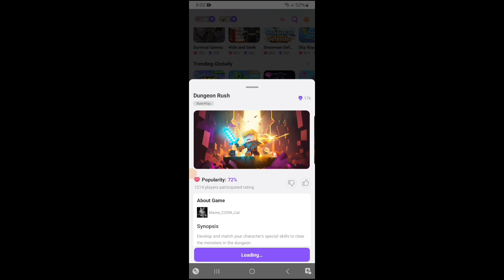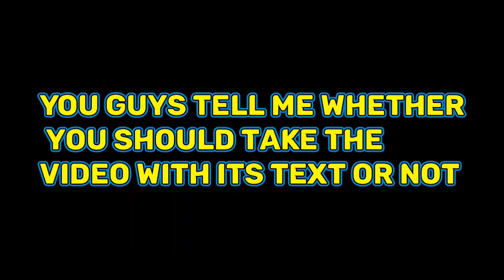Blockman Go Home || New Game Dungeon Rush Is Here...